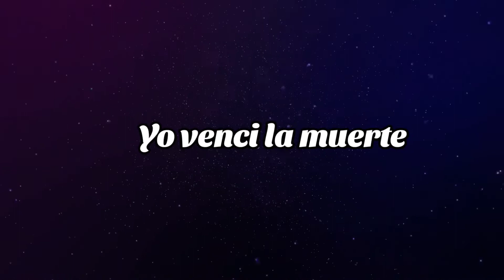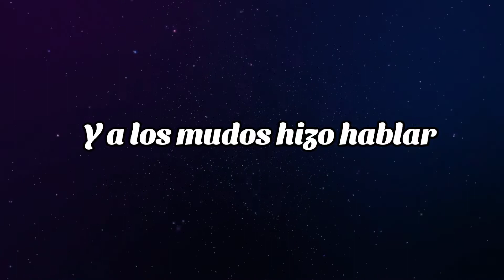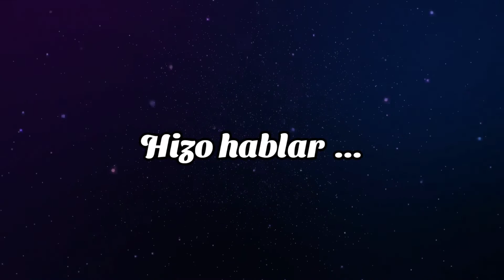Yo he venido- Manuel sierra